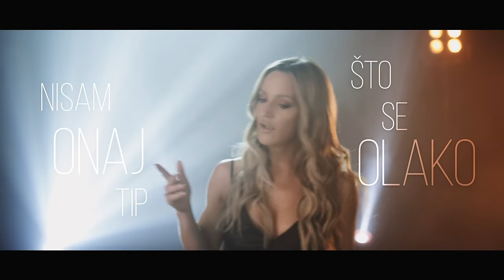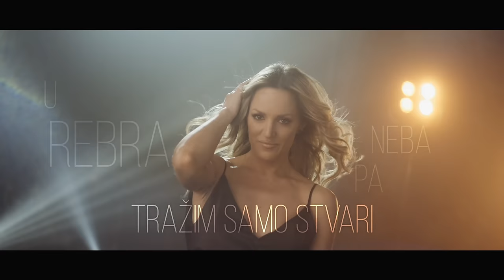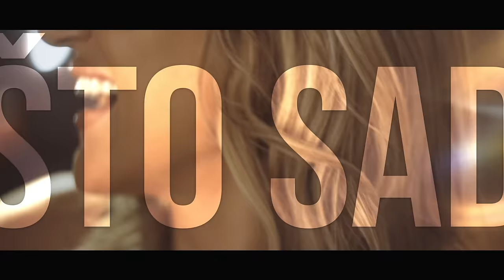Tijana Bogicevic - Cujemo Se Nekad (Official Lyrics Video)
Lyrics by: Aleksandra Milutinović
Arranged by : Aleksandra Milutinović/Dušan Alagić

Produced by : Aleksandra  Milutinović/Dušan Alagić

Keys, guitars, programed by- Aleksandra Milutinović
Keys, guitars, programed by-  Dušan Alagić
Backing  vocals : Tijana Bogicević, Aleksandra Milutinović
Recorded at "L8NigtStudioBelgrade" and "Stardust" studios.
Mixed and mastered by Dejan Vučković at "Stardust" studio

Video by: Djordje Stojiljkovic
Hair: Dimitrije Vokic
Make up: Laura Dutina
Styling: Tijana